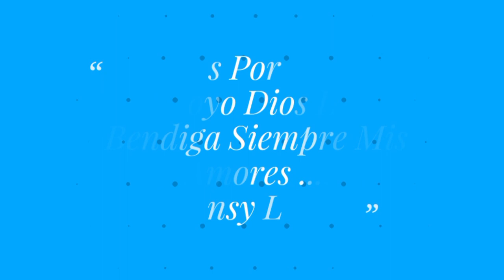A Cual Shampoo Le Puedo Añadir Aceite Y Para Cuál Tipo De Cabello 👧👩👵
Email para negocios y promociones

champú con aceite
shampoo con aceite
Shampoo para cabello seco
champú para pelo seco
shampoo para pelo graso
champú para cabello graso
shampoo para pelo procesado